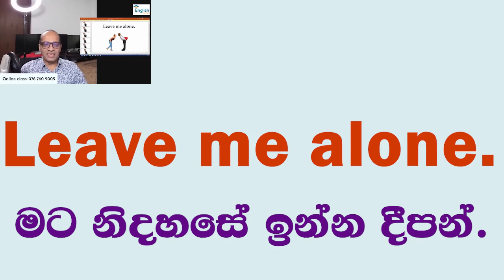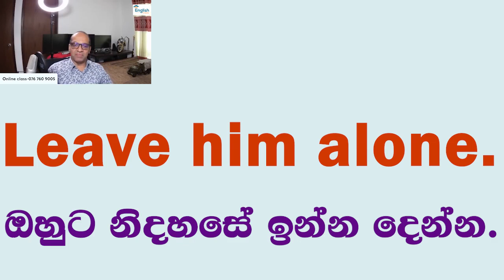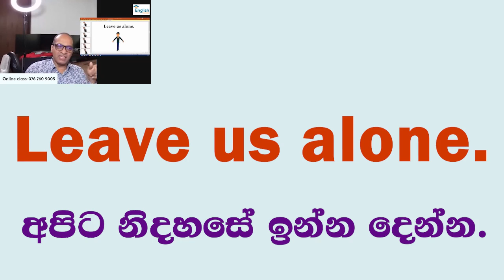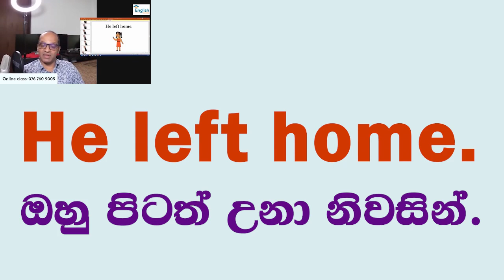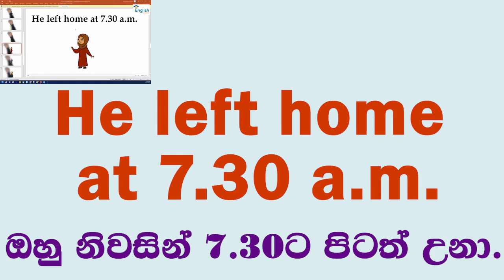Sakvithi Ranasinghe#English#Grammar#How to use "leave " in sentences